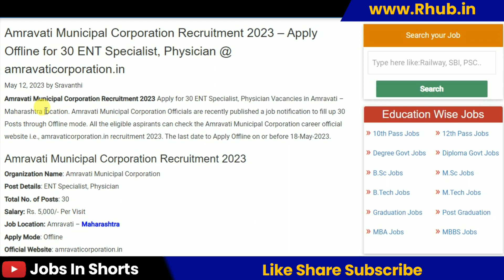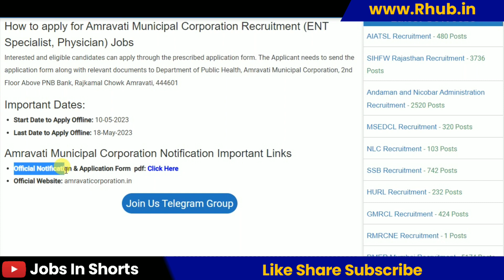Amravati Municipal Corporation Recruitment 2023 – Apply Offline for 30 ENT Specialist, Physician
10th pass job
12th pass Jobs
Graduation jobs
Vacancy
Jobalert
Government Jobs
Recruitment 2022
Bharti 2022
Recruitment hub
Vampire hub
Latest Govt Jobs 2022
Jobs 2022
Vacancy 2022
Current Affairs
Exam Pattern
B-Tech Jobs
Diploma Jobs
Latest Job Update
Sarkari Result